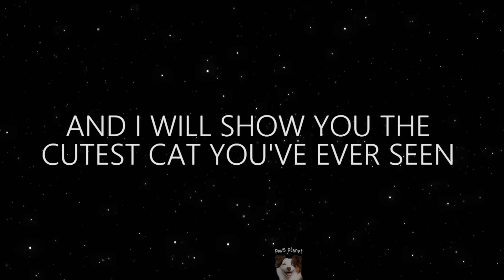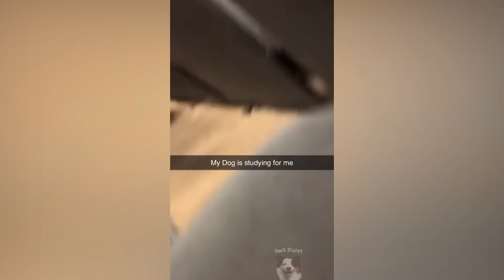If you laugh 2 times, you lose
These pets will put you in happy mood.